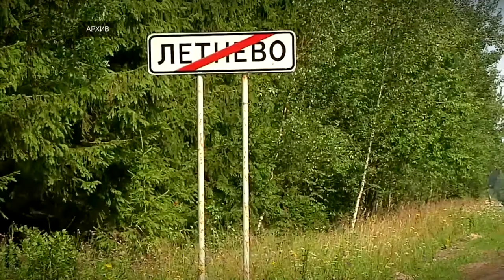Региональное правительство рассмотрело отчёт об исполнении бюджета 2019 года